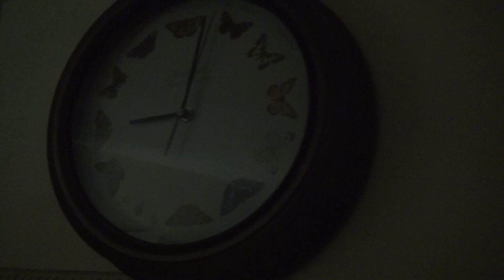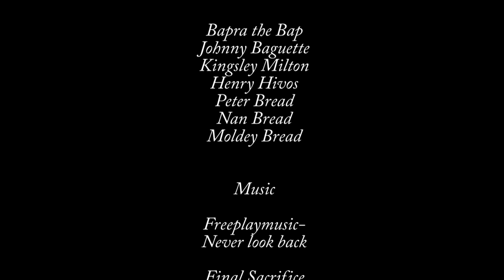Night of The Living Bread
An animation parody of Night Of the living Dead
end song "The Awakening" from the album Necronomicon by "Nox Arcana"